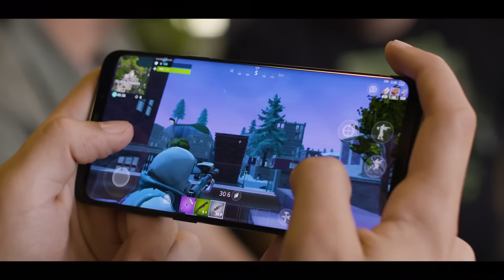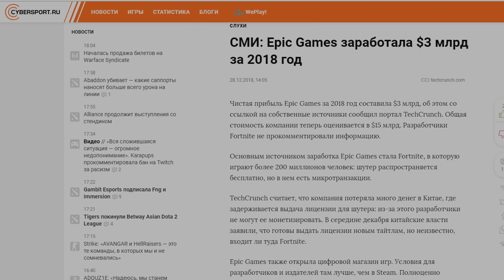Fortnite - отстой или шедевр?